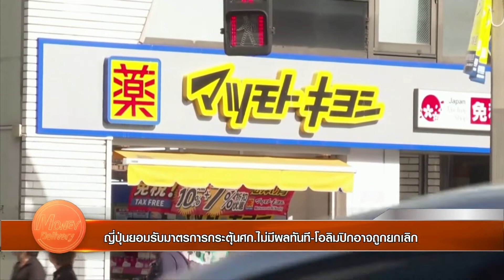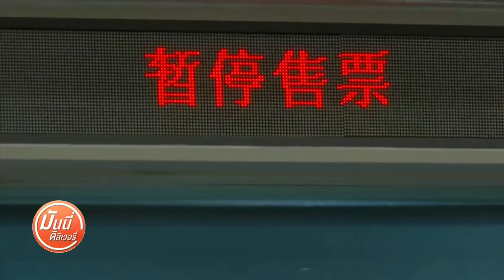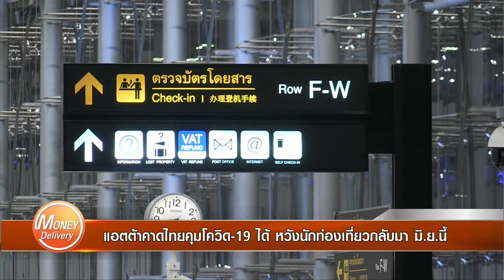รายการ Money Delivery l 6 พ.ค. 63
📌 ญี่ปุ่น ยอมรับมาตรการกระตุ้นศก.ไม่มีผลทันที - โอลิมปิกอาจถูกยกเลิก
📌 ฮ่องกง เตรียมฟื้นฟูท่องเที่ยว-มาตรการเว้นระยะห่างฯ สิ้นสุด 7 พ.ค.
📌 Airbnb ออกมาตรฐานรับผู้เช่า หลังโควิด-19 ต้องเข้าพักห่างกัน 24 ชม.
📌 แอตต้า คาดไทยคุมโควิด-19 ได้ หวังนักท่องเที่ยวกลับมา มิ.ย.นี้
📌 ทิศทาง ราคาทองคำ เดือนพฤษภาคม
📌 Citigold เปิดตัว กองทุนรวม ใหม่ ลงทุนตรงทองคำที่สวิตเซอร์แลนด์
📌 ธนาคารกรุงเทพ เร่งปล่อยกู้-พักหนี้ ช่วยเพิ่มสภาพคล่อง
ติดตามรับชมรายการ Money Delivery
ได้ทุกวันจันทร์-ศุกร์ เวลา 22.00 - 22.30 น.
จาก การเงินธนาคารทีวี